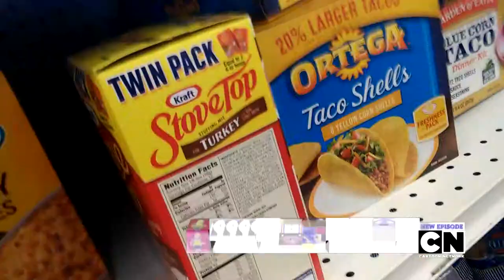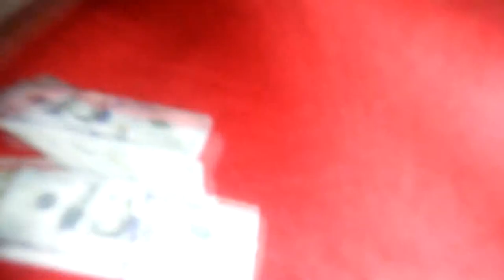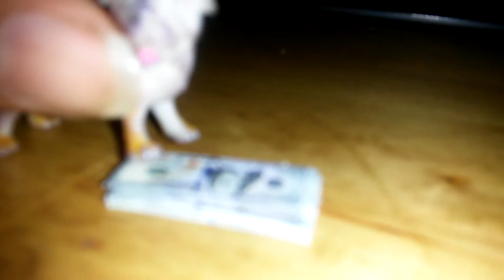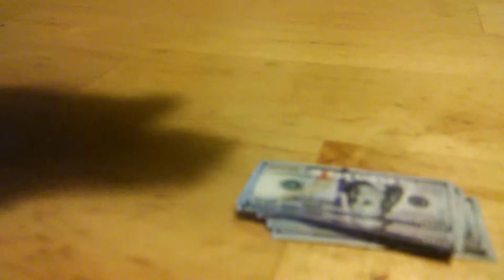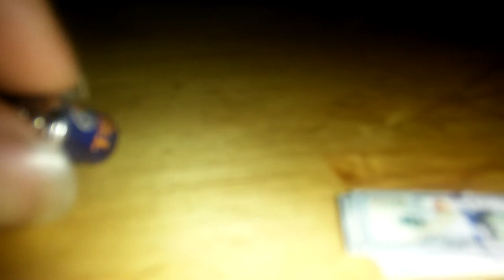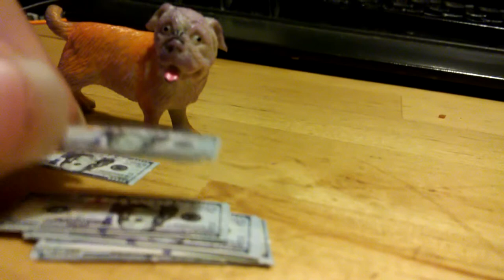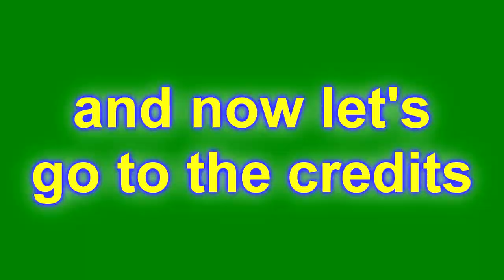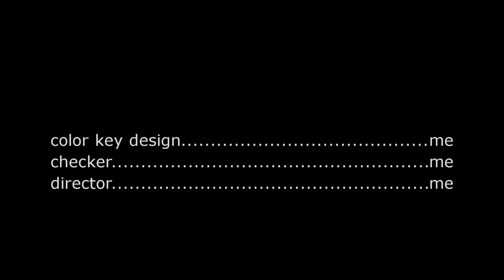the cash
in the begin mummy pig and spencer is at the store to get stuff and then when they back home they saw the knife and the cash but spencer use the cash to buy stupid stuff